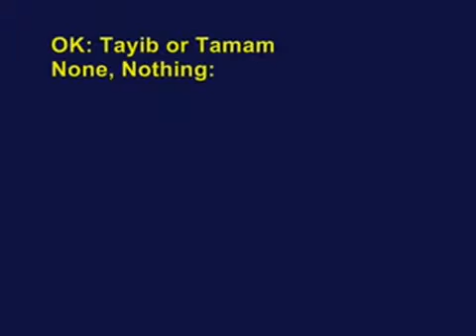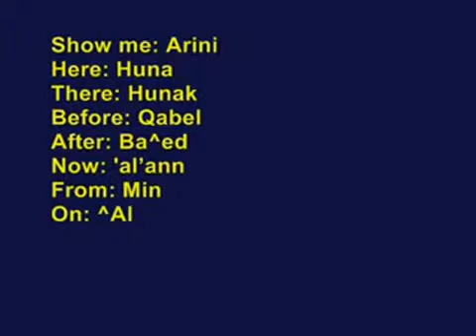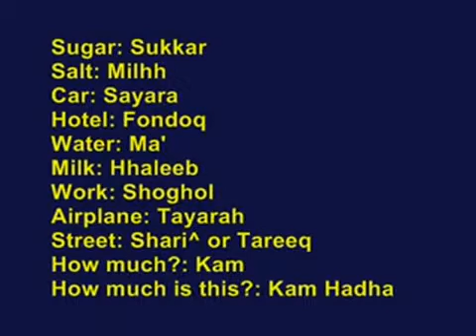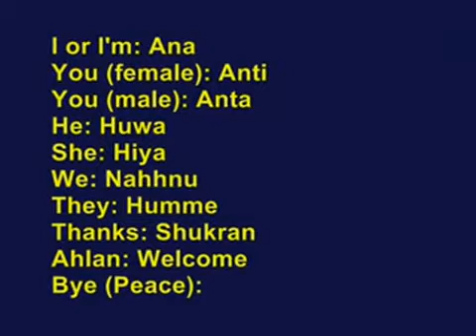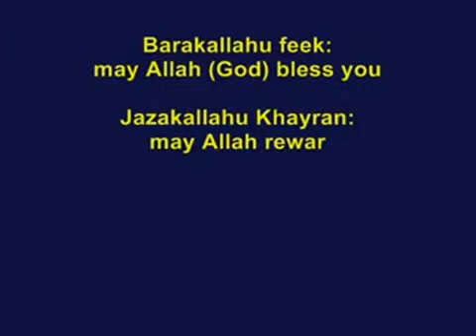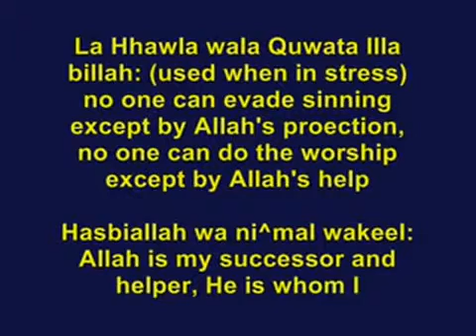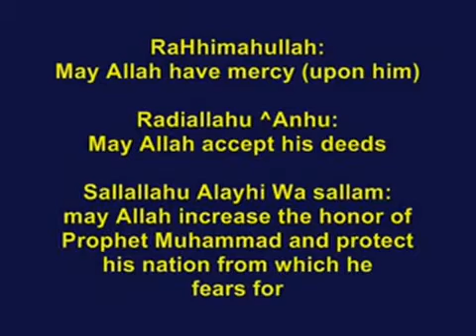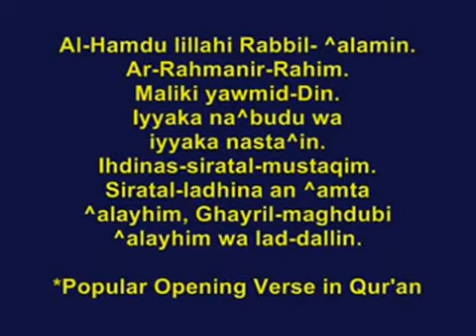How to learn and speak Arabic language - Teach yourself Arabic phrases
marhaban
Hello

kayf hāluk?

shukran. wa ant?
Thank you. Fine, And you?

'anā bi-khayr
I'm fine

ilā l-liqā'
So long; Until the next time

mā-smuk?

'ismī salīm
My name is Salim

'ismuhu rashīd
His name is Rashid

'ismuhā warda
Her name is Warda

'anā sā'ih
I'm a tourist (as uttered by a man)

'anā sā'iha
I'm a tourist (as uttered by a woman)

masā'a l-khayr
Good evening

hal tatakallumu l-inkliziyya?

lā ta'kulu l-lahm wa-lā l-bayda
She doesn't eat meat, nor eggs